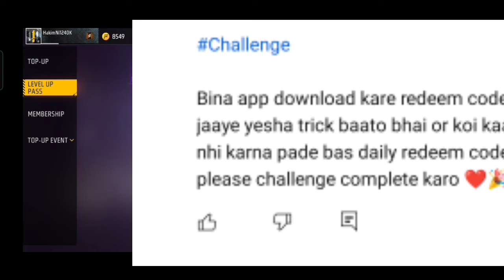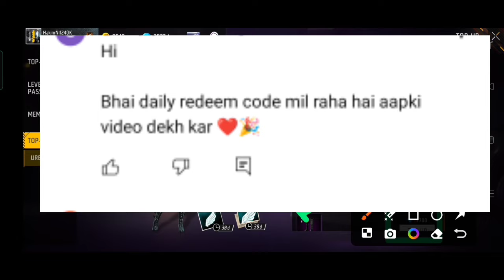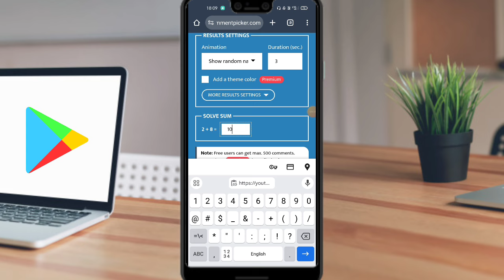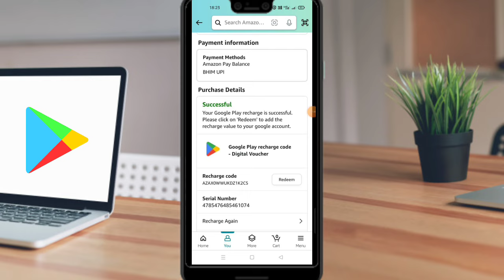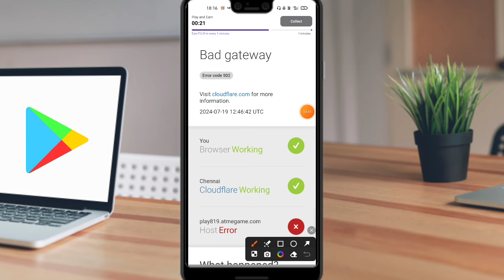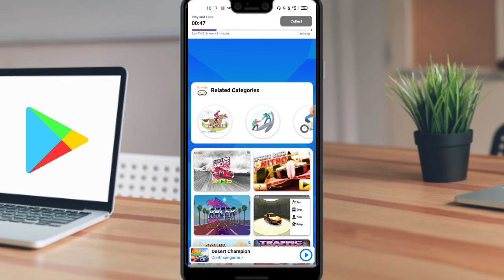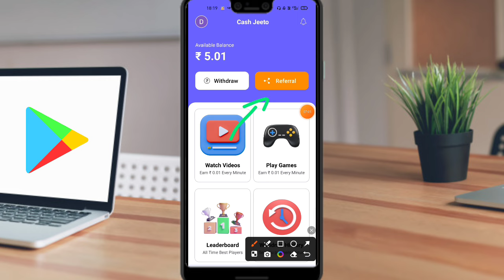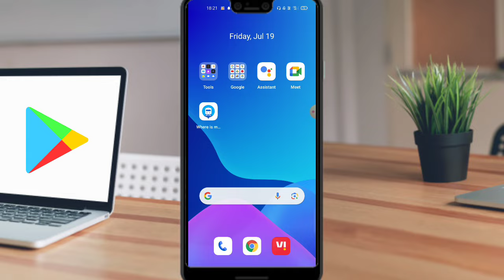Free Redeem Code | Free Google Play Redeem code | How To Get Redeem Code | Free Redeem Codes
App link:-